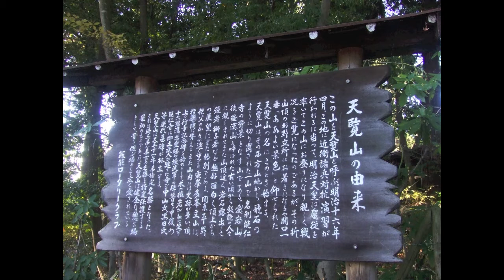美しい日本の歩きたくなるみち500選 天覧山の史跡と森林浴のみち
195mの小さい山ながら、山頂からの眺望は壮観で
今日は快晴だったのでスカイツリーまで見えました！
奥多摩や奥武蔵の山々も見渡せて
初日の出なんかも神々しく拝めそう。